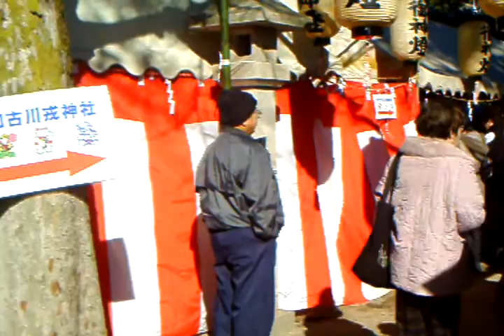加古川・粟津のえべっさん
平成26年1月１０日（金）十日えびす
粟津神社内戎神社